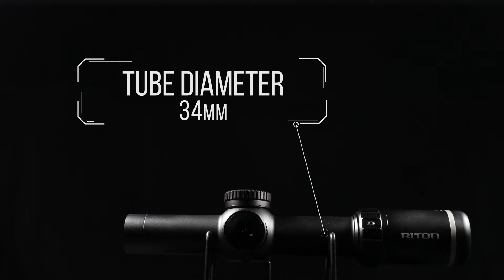7 Primal 1-8x28